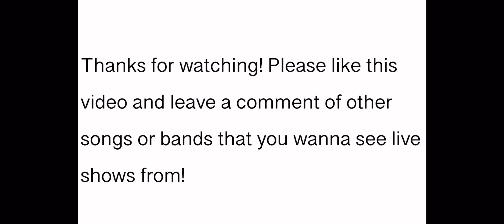Just My Imagination live - The Cranberries